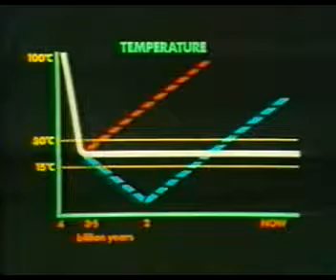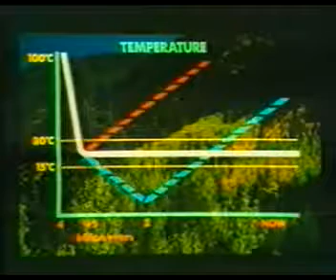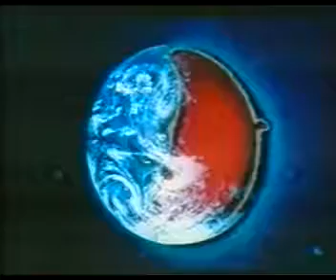The Global Brain - Die erwachende Erde 1/4